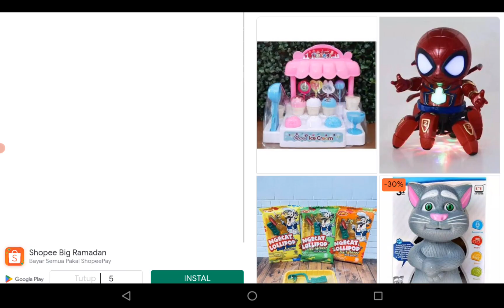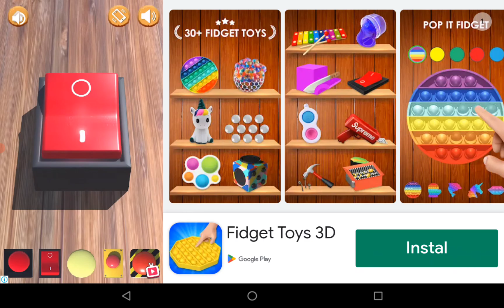Pororo jadi pemadam